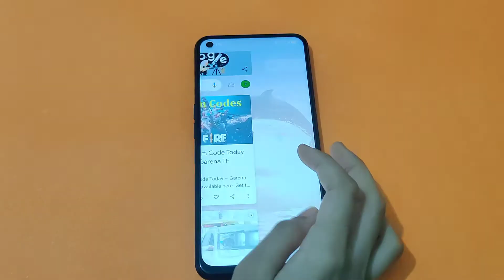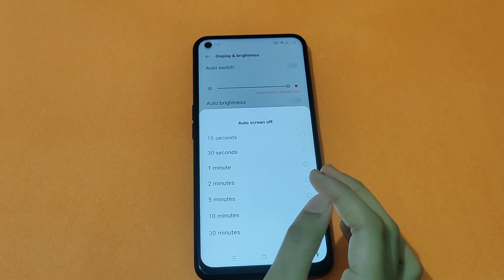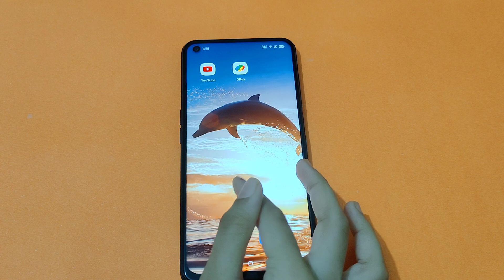Oppo a53 screen timeout setting | how to change screen timeout | screen timeout change Kaise karen